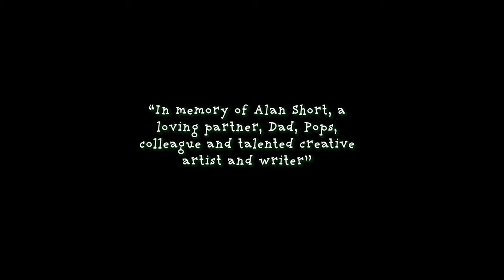Moley's Doggy Adventures 🐾 | 30-Minutes of Moley | 3 Episodes of Moley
Get ready for 30 minutes of entertainment as Moley presents three back-to-back episodes featuring the delightful escapades of Buttercup, the Queen's beloved dog, in MoleTown. Delve into the heartwarming tale of unexpected friendships and charming adventures in these captivating episodes.

This Marathon Includes:

Dogzilla: When the Queen's dog, Buttercup, unexpectedly digs his way down into MoleTown, he forms an unlikely bond with the Gardener, leading to a series of heartwarming and comical escapades.

Keeper for a Day: Delve into the heartwarming story of Moley spending the day with a young mole named Cheese who wants to be just like him. Moley helps Cheese recognise his own talents and uniqueness in this touching episode.

Wormalicious: Follow Moley's vow to not eat worms for a few days in support of Dotty's veganism, only to find his worm craving temptations getting out of control.

Join Moley and his friends as they embark on these enchanting journeys filled with laughter, friendship, and valuable life lessons. Don't miss this special back-to-back presentation of Moley's adventures with Buttercup in Moletown!